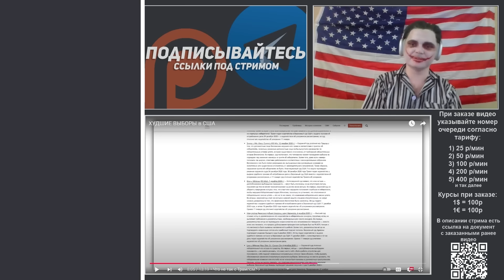Маргинал ЗАЩИЩАЕТ Трампа от Шевцова